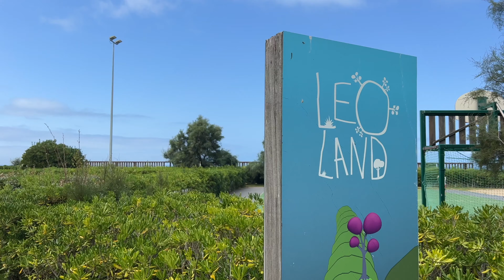Découvrez notre club 5B à Anglet "La Chambre d'amour" face à l'océan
Venez découvrir ce club mythique ! Situé sur la célèbre plage de « La Chambre d’Amour » face au phare de Biarritz, le club d’Anglet s’est refait une beauté : espaces de vies entièrement redécorés dans un esprit ethno-chic.